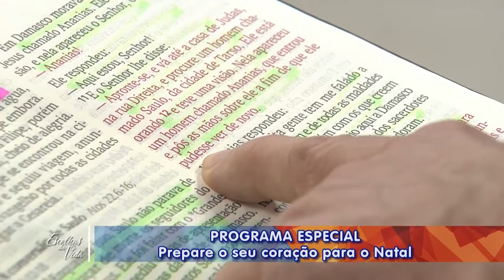Escolhas da Vida - 03/12/21 - Manhã